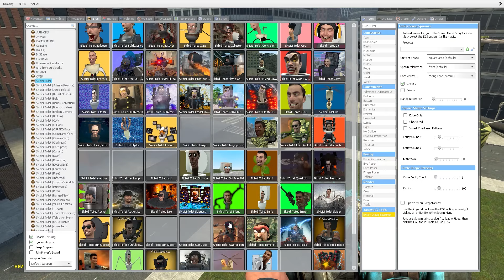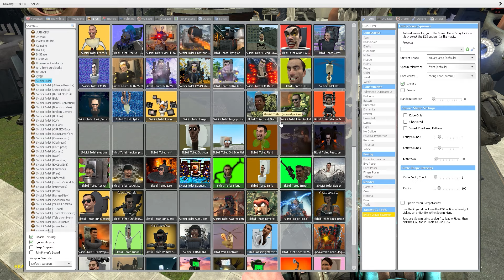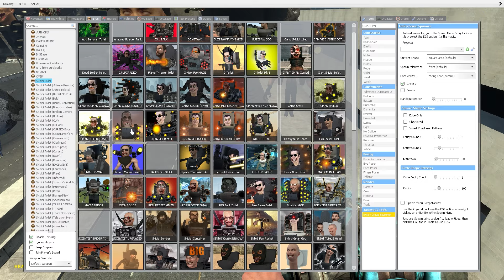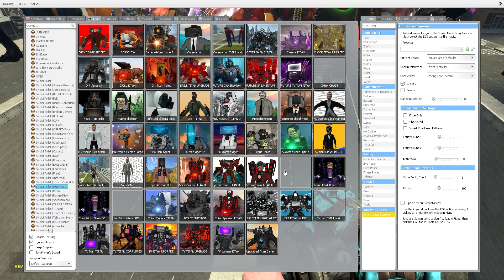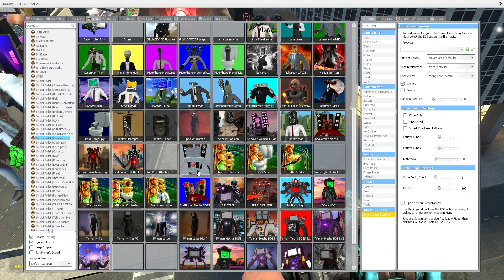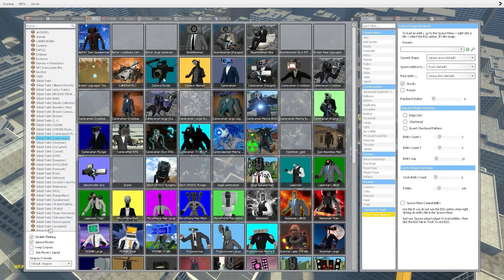TV MAN ULTRA, CAMERAMAN TITAN AND SPEAKERMAN MYTHIC VS 1-77 SKIBIDI TOILET BOSSES (Garry's Mod)